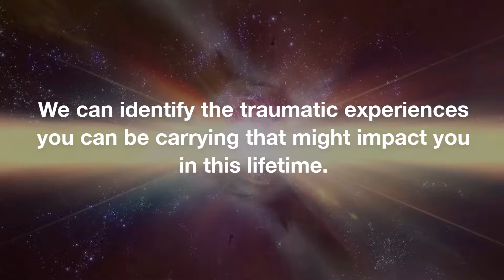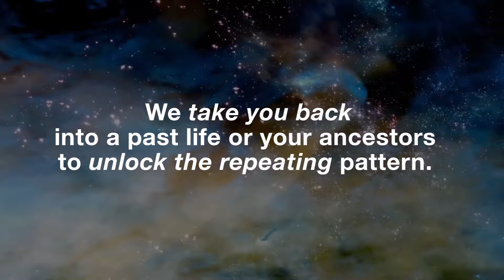Past Life Regression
WELCOME TO REZINATE
We work with Spirit; otherwise known as that invisible intelligent energy that permeates through all things.

This energy underpins our physical, our emotional and our mental wellbeing. We have coaching, healing and courses available for you to master your energy, feel empowered and live a happy, connected life.